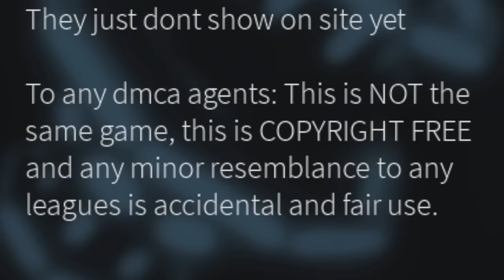Playing Roblox Madden 23! Roblox Football Is CRAZY..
Whats up guys, Today we played roblox madden 23 and it was so fun lol!